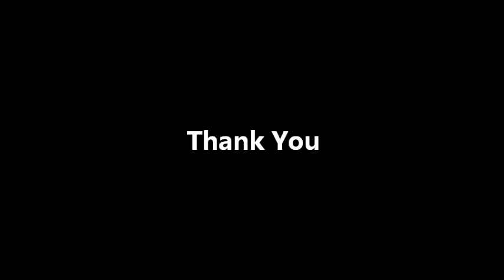MXIS Film & Literatur Project NO.1 / Walking Scene / 2014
𝐌𝐚𝐧𝐢𝐥𝐚 𝐗𝐢𝐚𝐦𝐞𝐧 𝐈𝐧𝐭𝐞𝐫𝐧𝐚𝐭𝐢𝐨𝐧𝐚𝐥 𝐒𝐜𝐡𝐨𝐨𝐥
Film and Literature Project No.1 / Walking Scene

Project Year : 2014
Executive Producer : T. Rina Raval
Director: Philemon S Y Ong
Editor: Philemon S Y Ong
Feat : Ken Sze